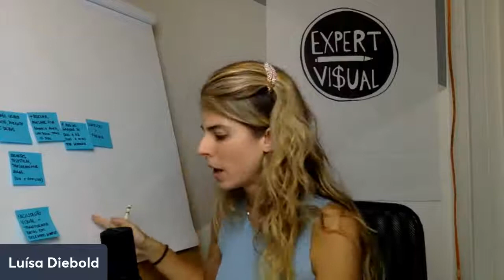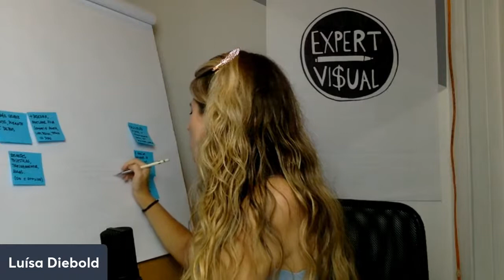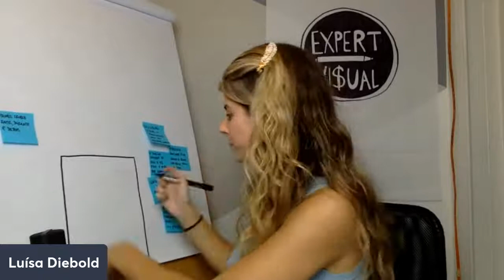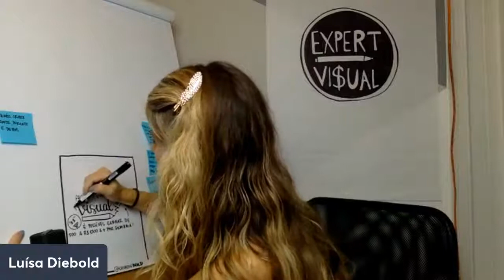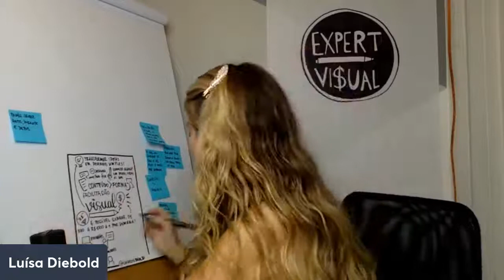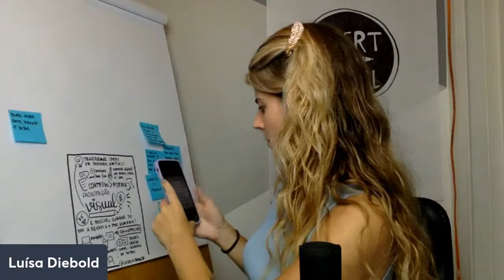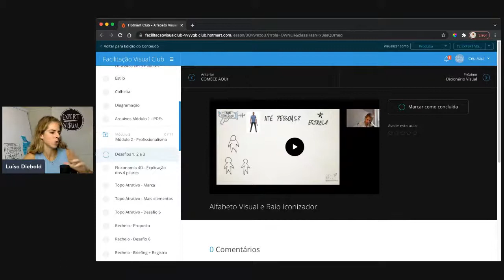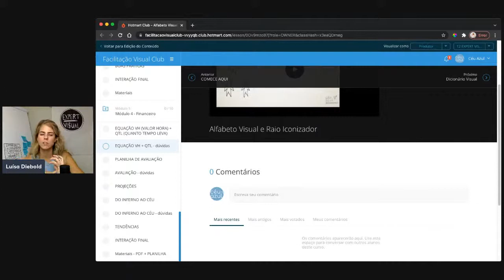Black Friday EXPERT VI$UAL- O Mercado de Facilitação Visual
Estão Abertas as Inscrições para o curso EXPERT VI$UAL
Garanta sua vaga: